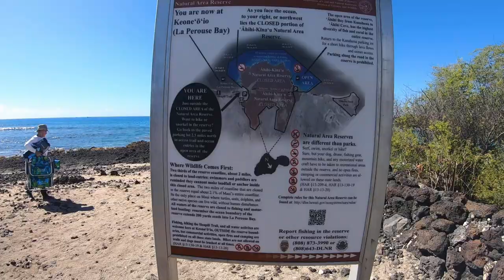Snorkeling from Shore on Maui: Ahihi-Kinau Reserve - The Detourist Guide To Travel - Maui | Ep. 16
Enjoy our show? Support it

On this episode, we take you on a Maui snorkeling adventure at one of the top snorkel locations on Maui, the Ahihi-Kinau Natural Area Reserve. Then we head on down to Big Beach and swim under the big waves to see how it is snorkeling at Big Beach. While snorkeling at Big Beach may not be the top location for snorkeling on maui, La Perourse Bay also known as Ahihi-Kinau Natural Area Reserve is known for being one of the best spots for snorkeling on maui. Make sure to subscribe to continue following our Maui travel as we spend the next several months experiencing what it’s like to live, work and explore one of the most beautiful places in all of America.

The Detourist Guide To Travel is a long term travel show for the anti-tourist. We’re into experiencing what it’s really like to live, work and enjoy a destination like the locals do, not the people who visit. So, for the past several years we’ve left our home in the Northwest (Tacoma, WA) and lived somewhere new in the world from Vietnam all the way to Spain. What makes us different than the other 100 billion travel vloggers, digital nomads and backpackers on Youtube? We avoid the tourist track. No hostels or resorts. No tour guides or guide books. No souvenirs or travel clothes. We buy vehicles & groceries. We get apartments & jobs. We go slow & take our time, because if a place is worth going, it’s worth staying for a while.